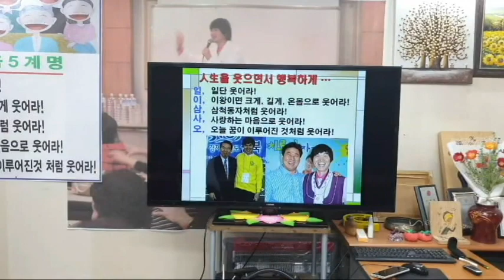내가 웃음치료 강사가 된 동기?-웃음치료,레크레이션,율동,손유희,치매,치매예방,실버체조,건강,운동,행복,청주,대전,세종,천안,smile,recreation,music,dance